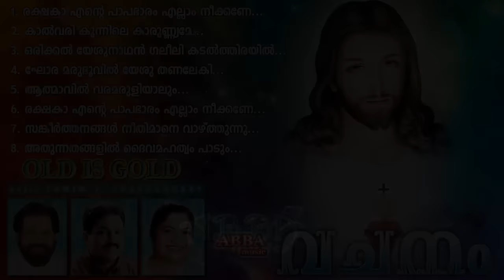പഴയകാല ക്രിസ്തീയ ഗാനങ്ങൾ l Old Christian Songs l Old is Gold l Christian Devotional Songs #15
Old Christian Songs l Old is Gold l Christian Devotional Songs #15